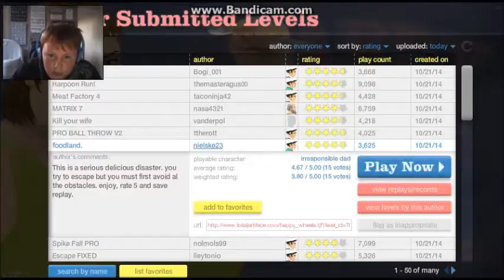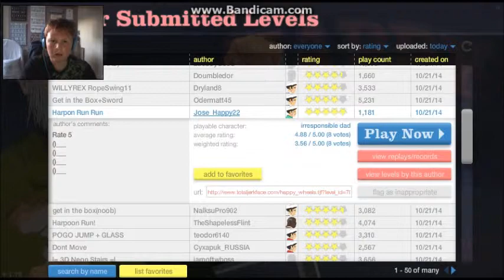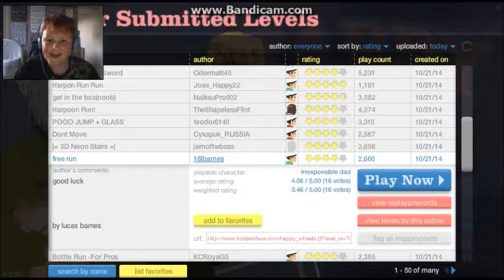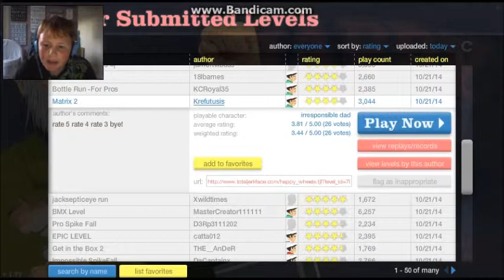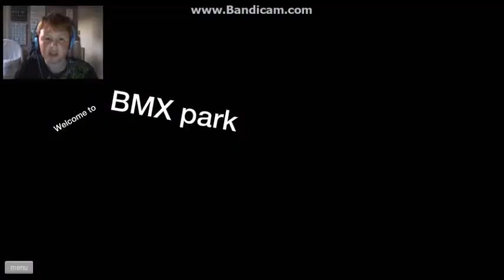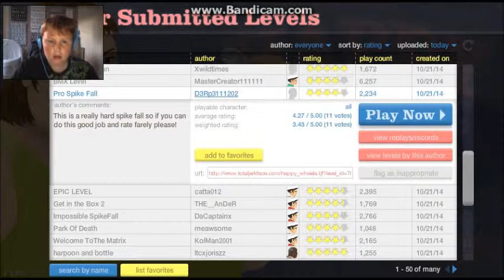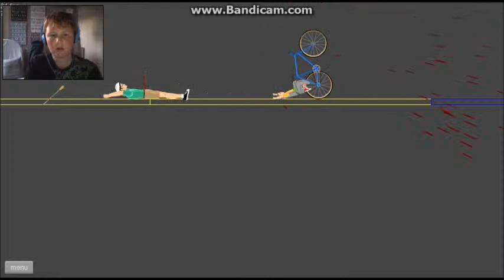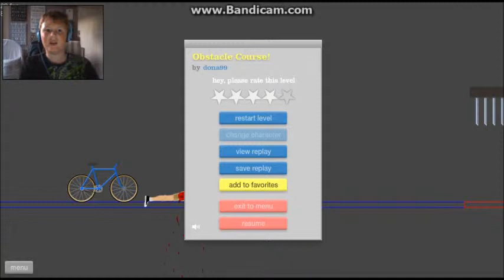happy wheels 3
finally worked out how to do it properly